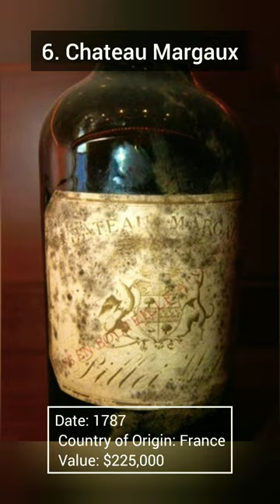Top 10 Oldest Wines in World